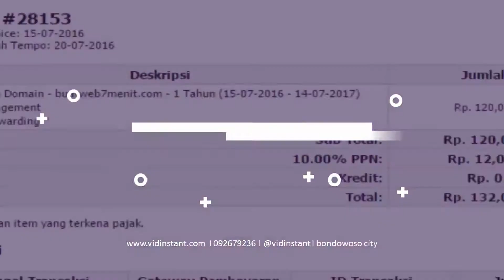Jual Minyak Ikan untuk Bayi Deepsqua Squalane Oil di Kabupaten Lamongan Order 081282707458